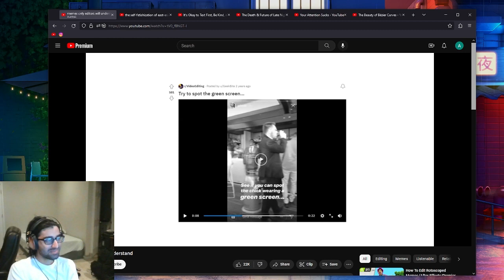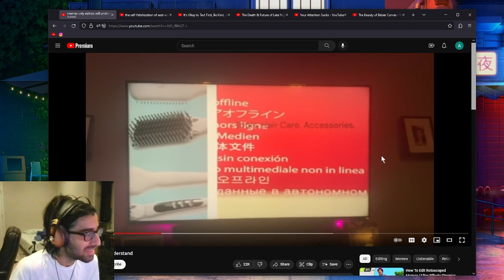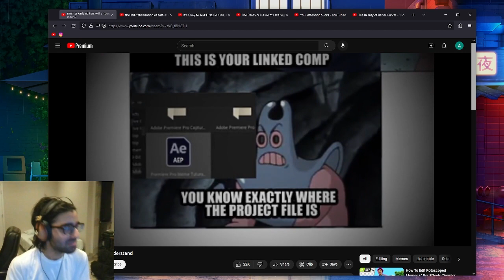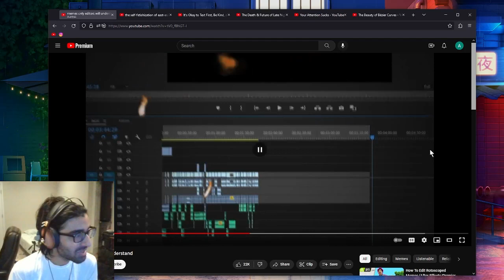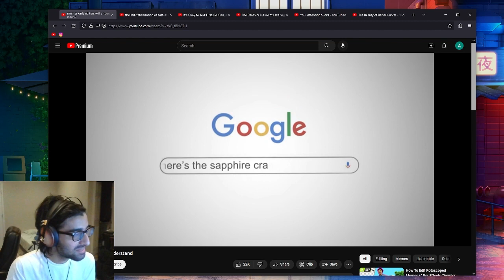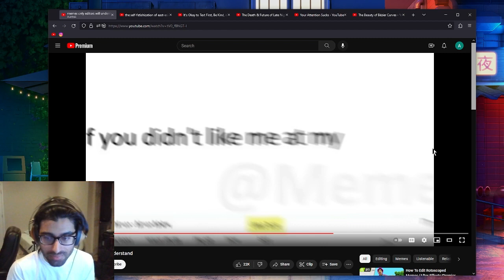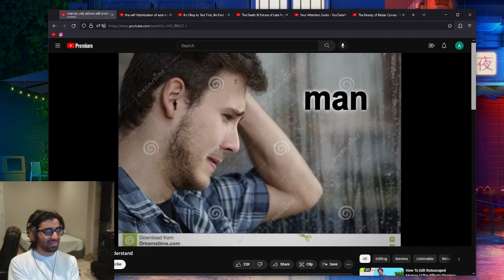Reacting to "memes only editors will understand"